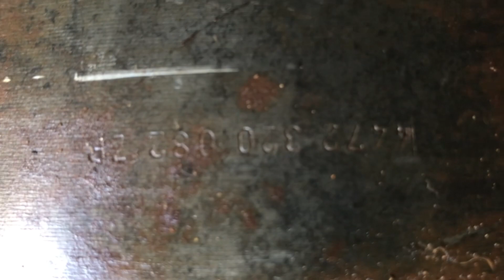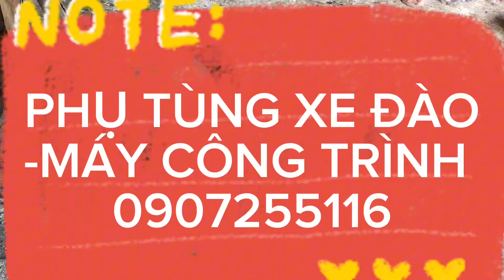Phụ Tùng bánh lốp Solar 200W - R2000W - MX8W - hàng zp Zin quá